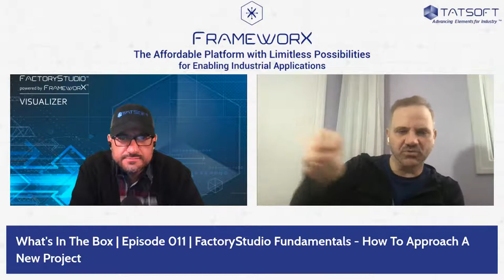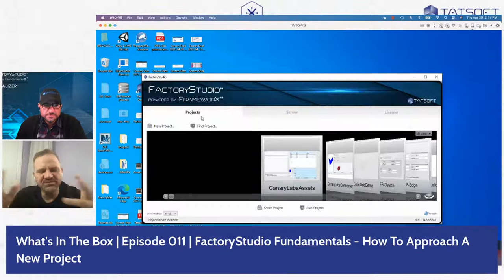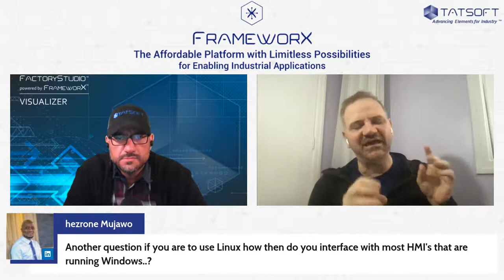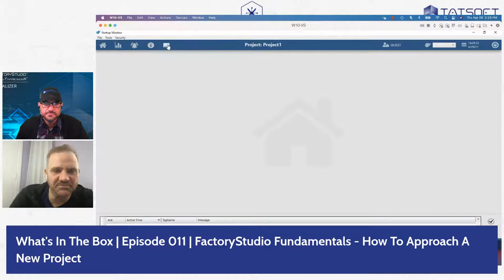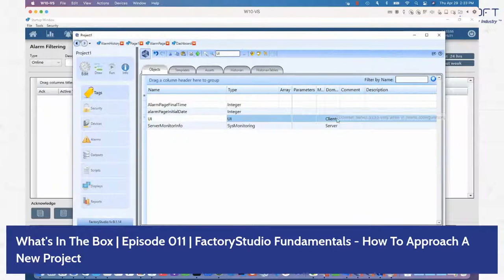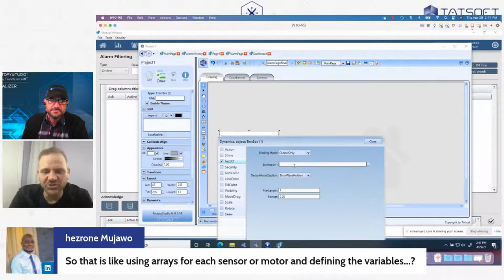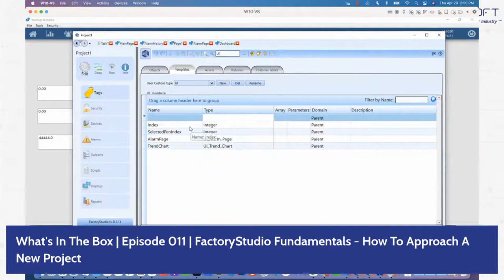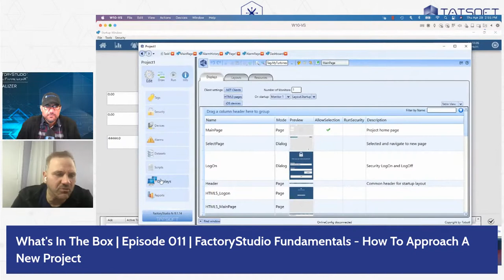What's In The Box | Episode 011 | FactoryStudio Fundamentals - How To Approach A New Project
Join us this Thursday at 12pm CST for Episode 011 of "What's In The Box?" as we continue with our FactoryStudio Fundamentals series.

Marc Taccolini (Founder/CTO) and Tolgar (VP Marketing) will discuss things to consider when approaching a new project and share details on relevant areas of the FrameworX platform for that process.

You can watch the LiveStream on Linkedin and our Youtube channel.